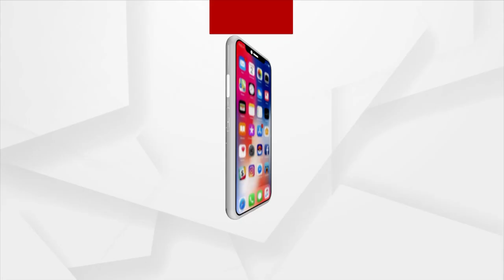Prasna Kala: Voices Raised Against Odisha Govt's No Ganja In Shaiva Temple Decision